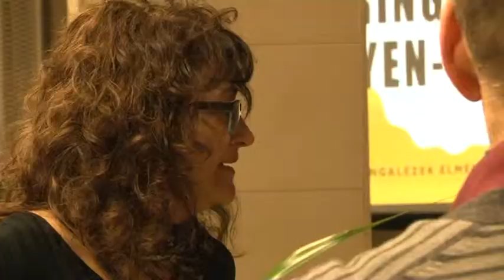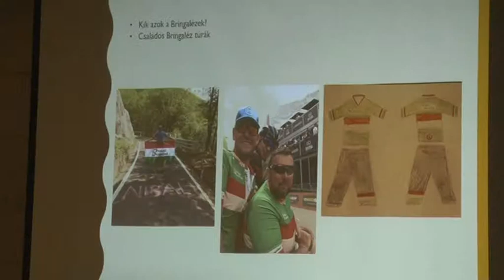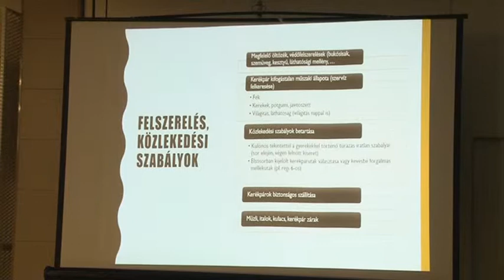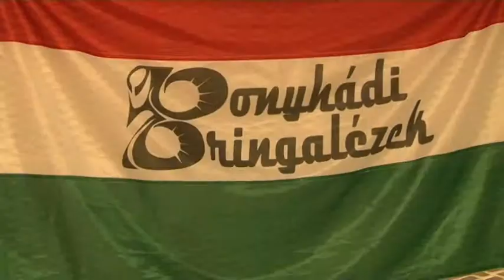Bringalézek - bonyhádi civil szervezet 20190308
Elsősorban a szemléletformálás a célja annak a bonyhádi civil szervezetnek, amely a Bringalézek nevet viseli. A csapat tagjai útiélményeikről tartottak előadást, amiből kiderült, hogy egyre több család csatlakozik egy-egy túrához, vagy versenyhez.